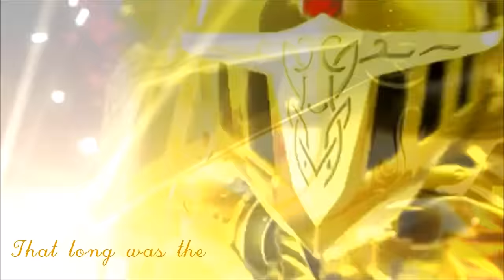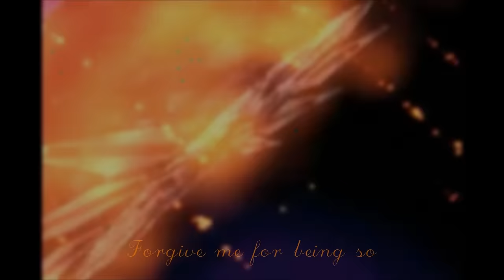Sonic & Shadow - Lullaby for a Prince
Finally! I finished this remake! I can't believe it took me months to do this O.o

-Story-

NOTE* The allegory in this video does not agree with the canon. It was based on the Archie Comics, whereas I created a few twists (For instance, Maria is still alive in Sonic's generation).

* And for those who don't like SonSal, you can just change the whole marriage part. Sonic was already born a prince anyway, since he was raised by Queen Aleena. This is why I didn't include Sally in the making.

Sonic and Shadow used to be close friends. Their bond was tight enough to reach the level where they would call themselves brothers. Back then, Shadow was still a jolly fellow.

... But one important day, Sonic got married with Sally, the princess of Mobius.

Sonic became a king and had two children, who were named after his siblings, Sonia and Manik.

Because of his fine title, the people loved Sonic. That's when Shadow found himself getting a little jealous. He also wanted such glory.

Sadly, though, Sonic was overly busy consuming all his fame, he didn't realize his friend's dark cloud.

Finally, once he did notice Shadow's misery, Sonic decided to have a good talk with him and settle things out.

However, the ebony hedgehog was still extremely angry at Sonic for something the boy didn't really do wrong.

Both of them started arguing. Although, deep down, Sonic didn't want to wrangle with Shadow. The crowned hedgehog still loved him, despite the hatred he was pouring.

Soon, consequently, Sonic was doing his royal assignments. Decked, he found an unauthorized activity done by Gerald Robotnik, Shadow's "Father."

The professor was promising an illegal deal with the Black Arms. Knowing the pact could cause his country doom, Sonic sent guards to arrest Gerald.

The sapphire hedgehog couldn't capture the man personally, due to his crowded duties as king. The speedy hedgehog barely had time for anything else.

At first, Sonic refused to arrest Gerald because he was afraid Shadow would be hurt to discern about it. But he had to; For it was the right thing to do.

He denied of telling Shadow the case.

Apparently, after Sonic stated his orders, the guards misunderstood him.

The beryl caesar only said to arrest the sole scientist, NOT kill everyone in the ship. But the wardens took the wrong message, now rocketing up to the space ark.

Shadow was visiting Maria when it all happened. He witnessed his loved ones die right before his very eyes.

Running on the hall of the covert, Maria pushed him in a space shuttle amidst she got shot. Shadow was locked. He could do nothing about it ... But stand and weep in the port until he was eventually blasted onto Mobius.

Learning a particular SONIC was the person who ordered those men, Shadow exploded. He attacked him!

The two battled in space.

Sonic tried to reason with the traumatised hedgehog, explaining he solitarily was planning to imprison Gerald - He was not expecting a massacre.

But Shadow didn't want to listen with him anymore; He was too fueled up with rage, the voices in his head just wanting to kill Sonic.

Shadow defeated Sonic.

After the incident, it suddenly scarred on Shadow to grasp what he had done.

He cried in anger for executing his best friend.

Shadow was immensely filled with fury formerly, he failed to realize what he did was truly wrong and painful.

For killing the king, Shadow was a wanted criminal - At the same time, a king of Mobius.

Since he murdered the ruler of the planet, he was now the omnipotent lone.

Or was Sonic even dead?

... Actually, the teal hedgehog solely disappeared for awhile. He was stuck in a black hole, after Shadow punched the lights out of him.

Hearing his friend's call, even from a distant so far away, Sonic regained his composure and woke up from his deep slumber.

He is presently finding a way home. Well, that is, before the darkness would consume him.

Alright! Enough plot! ^^

-Links-

Most of the clips used are from Sonic X, Shadow The Hedgehog, and Animated GIFs. All images belong to their original artists. Sonic and Shadow The Hedgehog belong to SEGA - And, if I could, Sally belongs to the Archie Comics.

*REQUESTS CLOSED* I'm sorry guys. I've been so busy lately, I can't even keep up with my own interests. Hopefully, I'll get back on my schedule soon, and be open to AMV/PMVs. Maybe I'll do Speedpaint requests though.